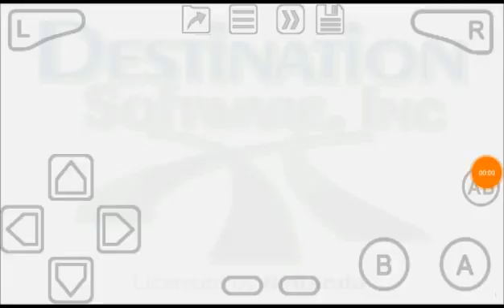Snood (GBA) Loading Screen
snoody noody